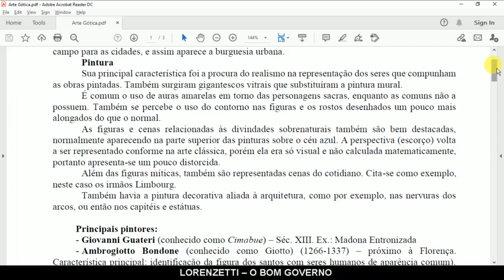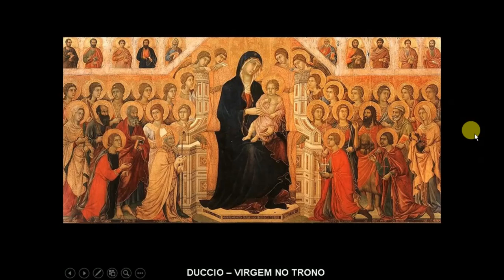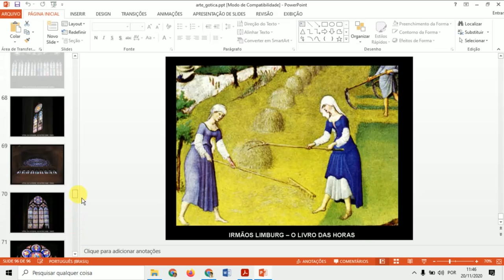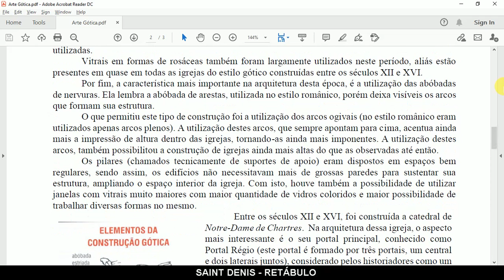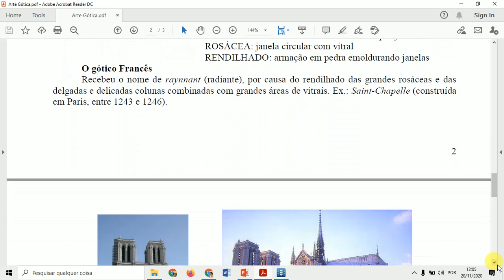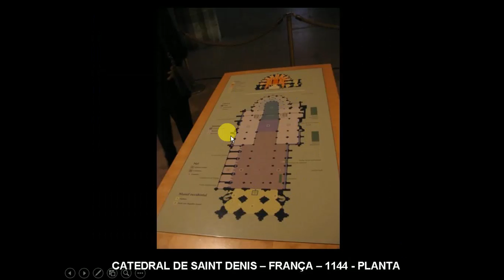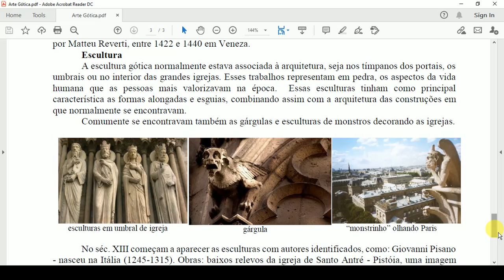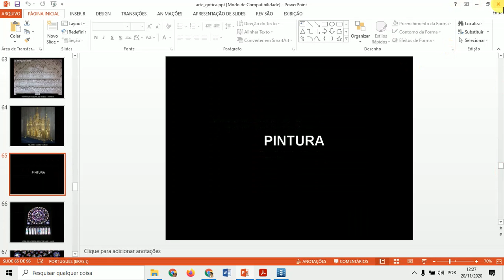gótico leitura completo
Leitura e explicação do texto da apostila de arte do 7o ano do Ensino Fundamental sobre o estilo gótico na arte.